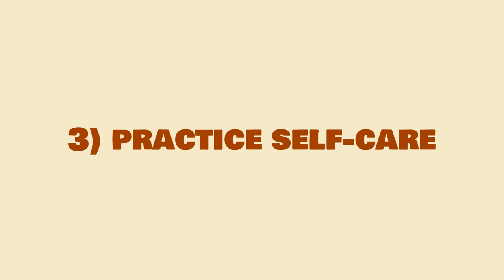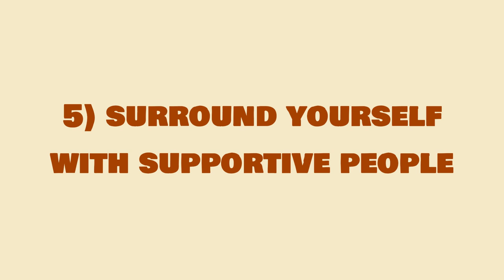5 Simple Ways to Boost Your Self Confidence Today!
Do you struggle with low self-confidence? Want to feel more empowered and confident in your daily life? In this video, we'll share 5 simple yet effective ways to boost your self-confidence today! From changing your mindset to taking action, we'll cover it all. Whether you're looking to improve your self-esteem, overcome self-doubt, or simply feel more confident in your own skin, this video is for you! So, what are you waiting for? Let's get started and unlock your full potential!

Who is The Sandscratcher?
My mission is simple: To share stories and life lessons, offer advice & encouragement, plus share my love of music & TV. oh yeah, and anything else I find of interest!

My channel is where I'll share my memories, chat about life in general and share my love of music, old films and more.

You won't find my thoughts on politics, religion and such, as I've always believed them personal.

Here, it's all about sharing those things I've learned through the years, and remembering events that have stayed with me.